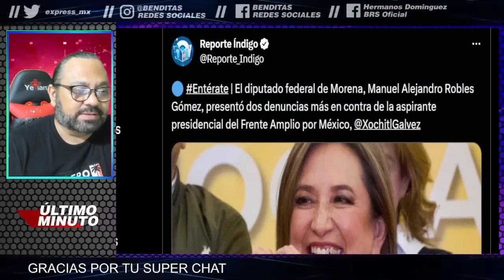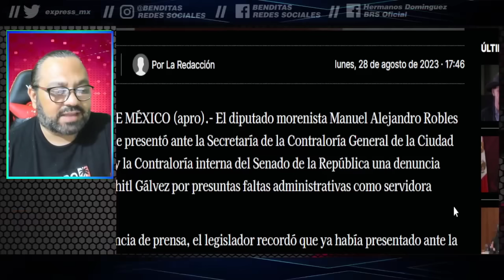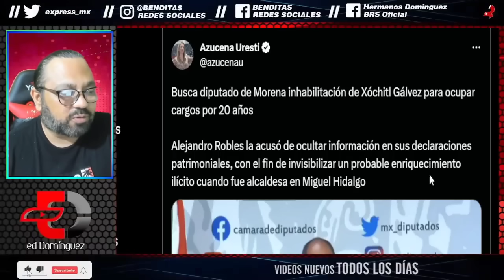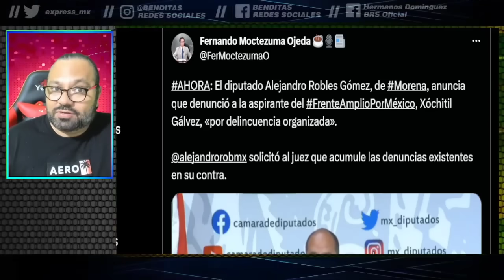¡JUGADA MAESTRA! MORENA PRESENTA NUEVA DENUNCIA C0NTRA XOCHITL GALVEZ